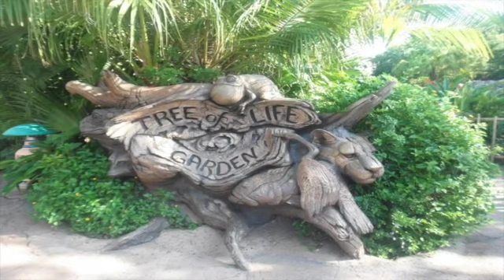Florida Vacation 2013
Florida Vacation